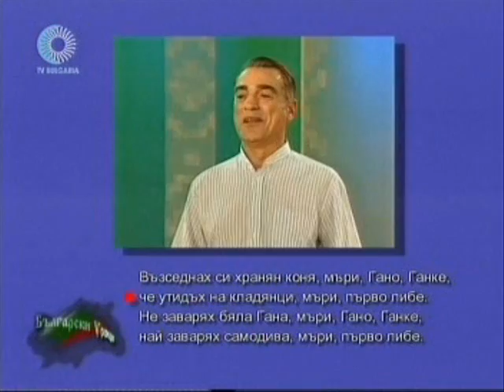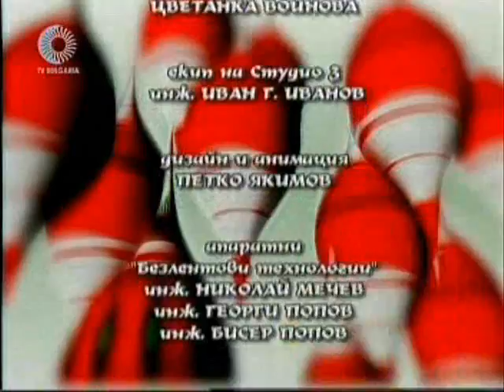В ПАМЕТ на Красимир Станев - Снощи станах сънян будян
Моля всички,които имате снимки,клипове и искате да ги споделите или просто имате коментари-